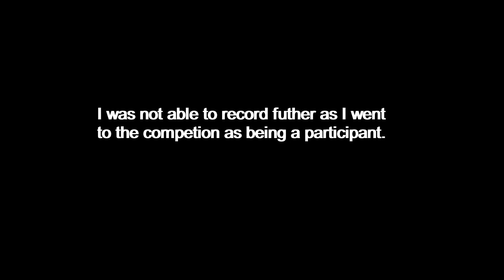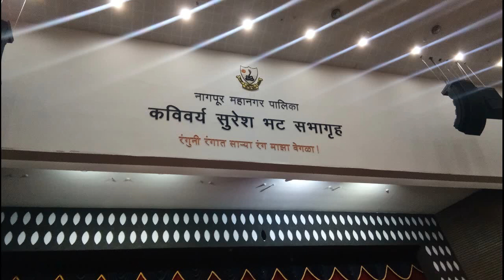Nagpur Hackathon 2k19 | Suresh Bhatt Auditorium | NMC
Mayor Innovation Council(MIC) Nagpur Hackathon is an initiative by Shrimati Nandatai Jichkar, Mayor of Nagpur City to solve various major problems faced by Nagpur Municipal Corporation(NMC) and the citizens of Nagpur.
The competition was held on 1 Feb 2019 at the famous Suresh Bhatt Auditorium, Nagpur Municipal Corporation. Around 1200 projects were there to compete out of which only 15 are going to win. From our college- Governmnent College of Engineering Nagpur, around 20 projects were registered from various departments out of which one was mine.
The inauguration program was great in that huge and beautiful Auditorium. Many important personalities like AICTE advisor, MLA , vice-chancellor of RTMNU, GCOEN principal, SP etc were also present along with Smt. Nandatai Jichkar and officials.